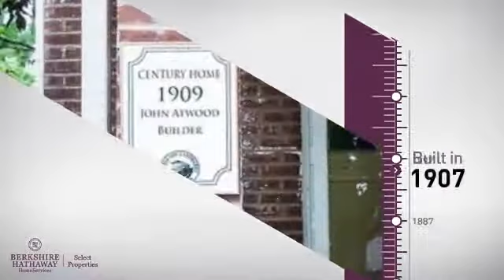Real Estate for sale in St Louis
MLS#:17039195 Address:421 Church Street  St Louis 63135 Welcome to 421 Church St. This lovingly restored Century home sits stately on a meticulous landscaped, level lot in the heart of Old Town Ferguson. The tree lined streets with sidewalks perfect for the evening stroll make this beautiful two story brick home a rare find. Upon entry from your huge porch you step onto beautiful hardwood floors that grace the light filled living and dining room. Adorable powder room and gourmet kitchen with stainless steel appliances and mudroom complete the first floor. Master bedroom suite with walk in closet, two huge bedrooms and fabulous second full bathroom with a vintage clawfoot tub makes this exquisite home to die for. Lower level has plenty of storage space, laundry room and additional space for the kids to hang out with friends. Unless of course it's summer time and the pool is open!! Large above ground pool with custom built deck, firepit, patios, shed and privacy fence make your yard the perfect summer paradise.